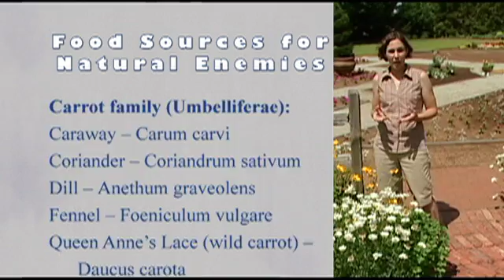Beneficial Insects in the Garden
Oklahoma Gardening host Kim Toscano discusses beneficial insects in the garden.